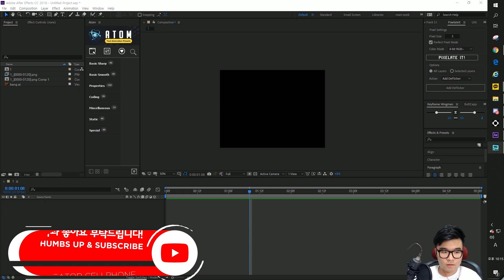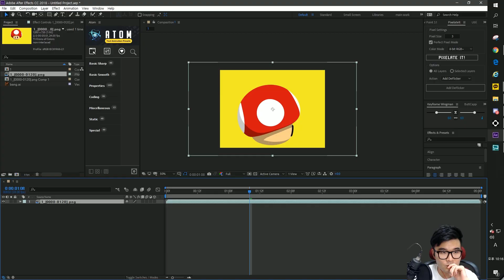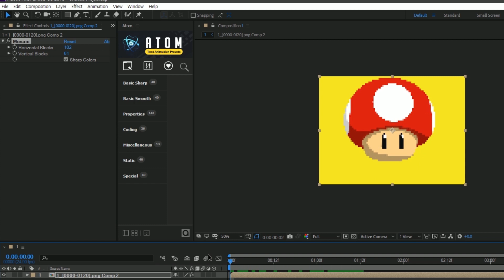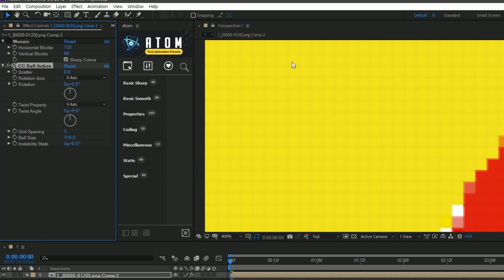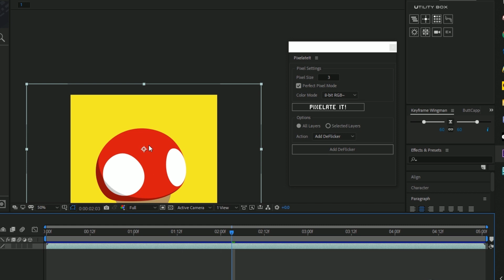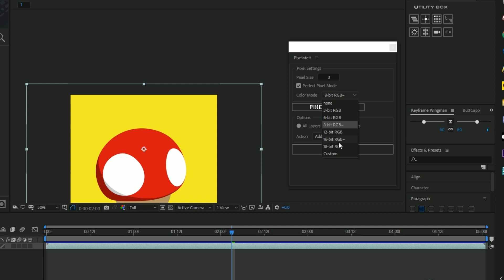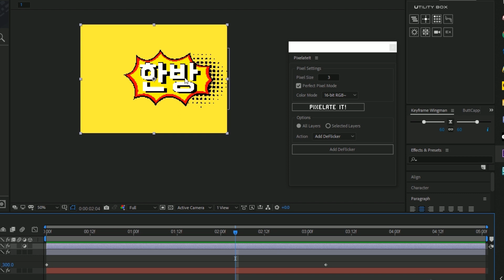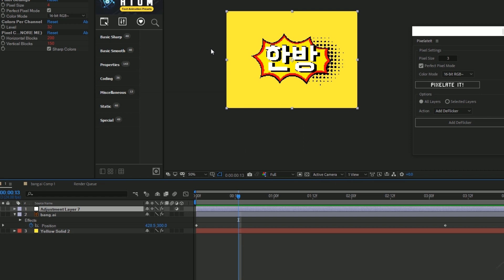에펙에서 픽셀 아트만들기[에프터 이펙트 외국 튜토리얼 한국어로 듣자!]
에프터 이펙트 해외 튜토리얼 어려우시다구요?

-강좌 자료-

(pixelate 판매하는 곳)

28800)*4
GPU: ColorFul Vulcan GTX 1080Ti *2
파워: 시소닉 포커스 골드 1300W
쿨링: 커스텀 수냉
시스템 쿨러: Corsair ML Fan*4 Arctic PW 120*3
케이스:  Phanteks Enthoo 719
SSD: 다수
HDD: 다수
모니터: 43un700(메인) 27uk600(서브)

집 컴퓨터
28800)*4
GPU: Zotac Trinity RTX 3080
파워: 커세어 RMx 850W
쿨링: 커스텀 수냉
시스템 쿨러: Lian Li Uni Fan sl120*6
케이스:  Thermaltake Core P3
SSD: 다수
HDD:

28800)*2
GPU: Nvidia RTX3070 FE
파워: CoolerMaster VF650 SFX
CPU쿨링: 녹투아 NH-L9x65
시스템 쿨러: NOCTUA NF-S12B redux-1200 PWM*2
케이스:  MetalFish Mini itx(S1)
SSD: 다수